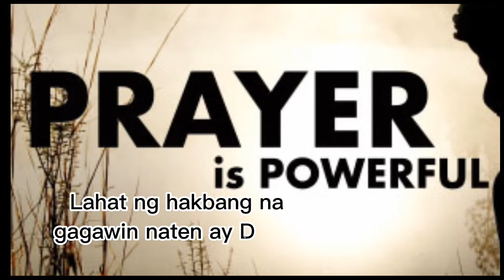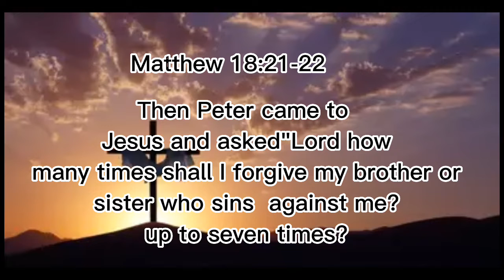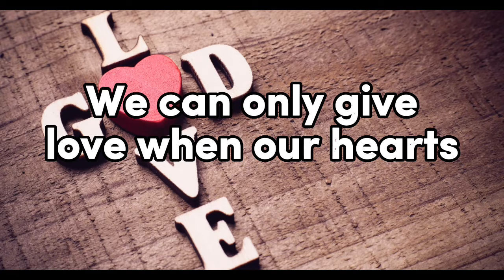PAANO BA MAGKAKASUNDO ANG MGA MAGKAKAPATID,A Mother's Birthday Wishes @65 years old#bestwishes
Sa videong ito,ishashare ko sa inyo Ang laging hinihingi ng magulang para sa mga anak.

Gusto Kong iShare sa inyo na Ang Hirap din sa aming mga anak na hindi nagkakasundo.Mayroong pagkakamali Ang bawat Isa.
Nagsimula sa Maliit na bagay Hanggang sa sumabog.
Dito sa videong ito alamin naten Ang kahalagahan ng Pagpapatawad at pagmmahal Lalo na sa Pamilya